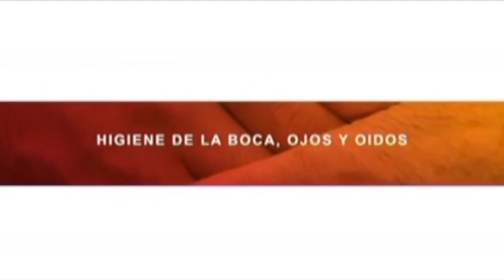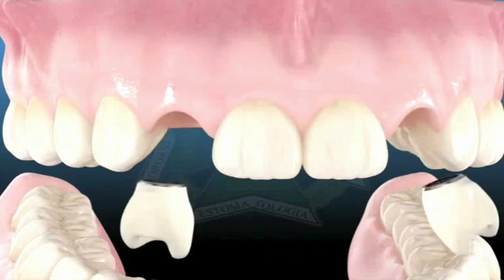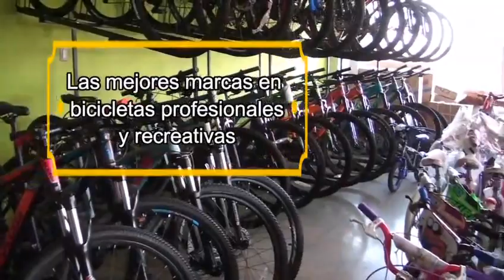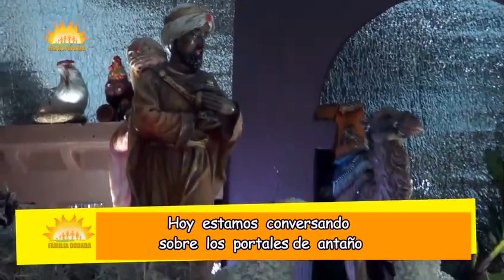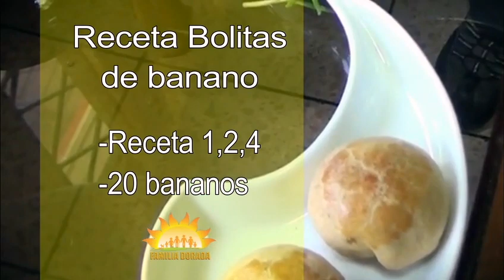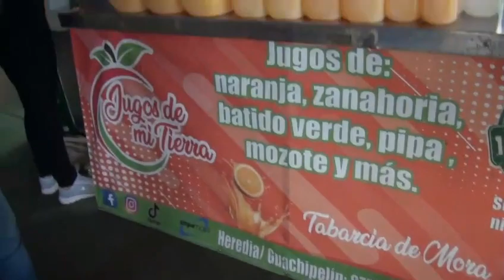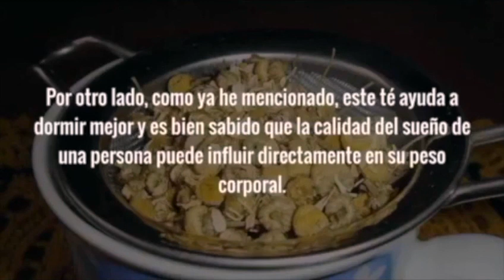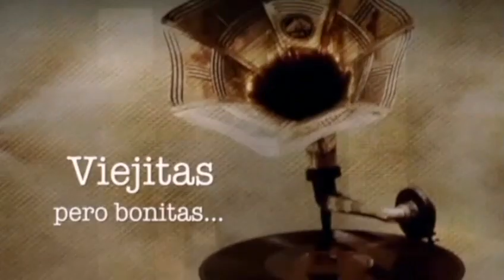FAMILIA DORADA DOMINGO 22 ENERO 2023